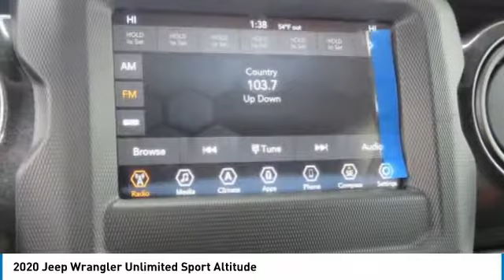2020 Jeep Wrangler Unlimited Charlotte NC J205195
2020 Jeep Wrangler Unlimited Sport Altitude

$1,250 off MSRP! Red Clearcoat 2020 Jeep Wrangler 4D Sport Utility Unlimited Sport 8-Speed Automatic 4WD 18/22 City/Highway MPG